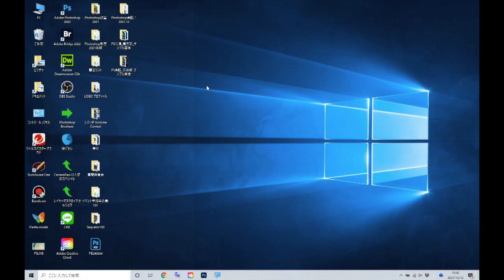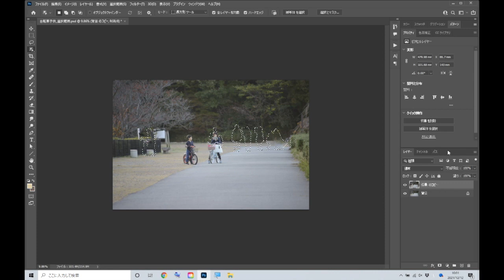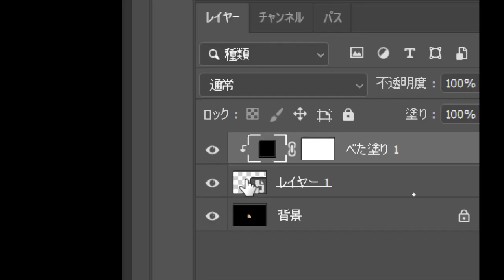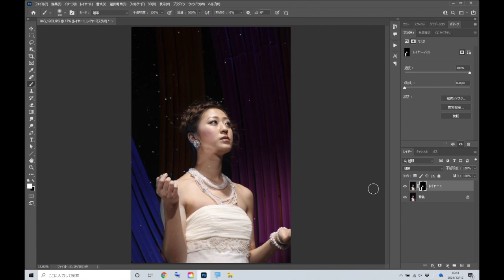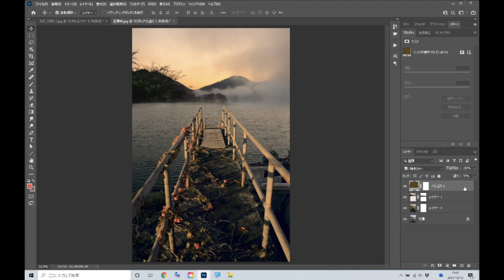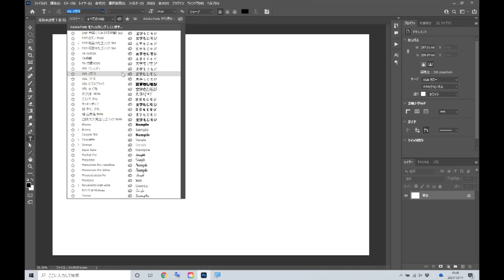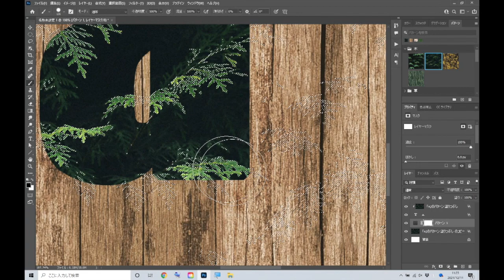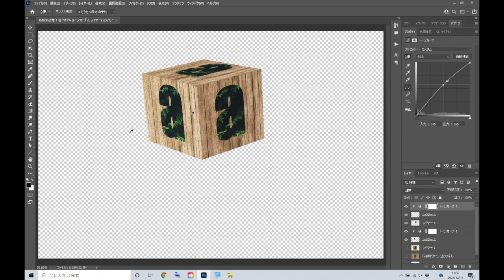【必見】Photoshop会議！ちょっとだけ見る！ACE塚本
【Photoshop会議！】セミナーの教材を販売しております！
＊教材はテキスト20ページとDVD２枚
DVDには動画(mov)テキスト、サンプル画像が収録されています。
＊ご登録いただきましたらすぐに発送いたしますので、返信されるメールで
お時間がある時にお支払いお願いいたします。(クレジットカードOK)
それは数が少ないのでお早めにご登録お願いいたします！